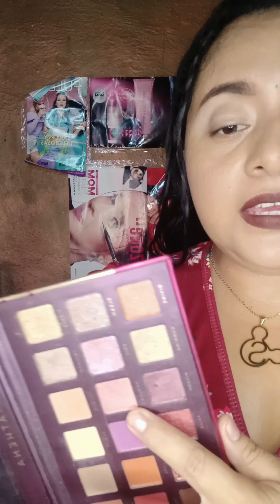MAKEUP FACIL CON DELINEADO BLANCO Y CON GLITER